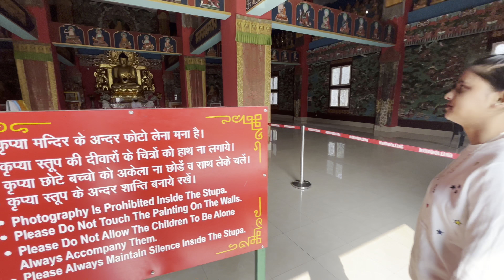Buddha Temple in Dehradun | Buddha temple Tibetan Buddhism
DESCRIPTION :-
About this video :
So hey guys is vedio mai hum DEHRADUN BUDDHA TEMPLE gaye hai yeh ek tibeten ka mandir hain..

So hey guys my new vlog aa gaya hai..
So is vedio mai So hey guys is vedio mai hum DEHRADUN BUDDHA TEMPLE gaye hai yeh ek tibeten ka mandir hain..

SO VEDIO MAI CONTINUE RAHE.
Information watch this video till end.
Instagram I'd
manishabhardwaj801

MANISHA BHARDWAJ VLOG